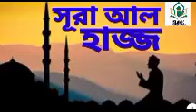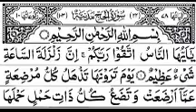সূরা আল হাজ্জ। মধুর কণ্ঠে শুনুন সূরা আল হাজ্জ। Surah Al Hajj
সুরা আল হাজ্জ্ব (আরবি: سورة الحج‎‎, "তীর্থযাত্রা, হজ্জ") কুরআনের ২২তম সূরা। সূরাটির মাক্কী সূরা ও মাদানী সূরা হওয়ার ব্যাপারে মতভেদ রয়েছে। সঠিক মত হল এর কিছু অংশ মাক্কী ও কিছু মাদানী -এ কথা বলেছেন কুরতবী। (ফাতহুল কাদীর) আর এটি কুরআনের এমন একটি সূরা যাতে তেলাঅতের দুটি সিজদাহ রয়েছে। এর আয়াত সংখ্যা ৭৮। সুরাটি মূলত মুসলমানদের অবশ্য পালনীয় ধর্মীয় কর্ম হাজ্জ্ব এবং হাজ্জ্ব সংক্রান্ত দিকটি বেশি উম্মচিত হয়েছে।